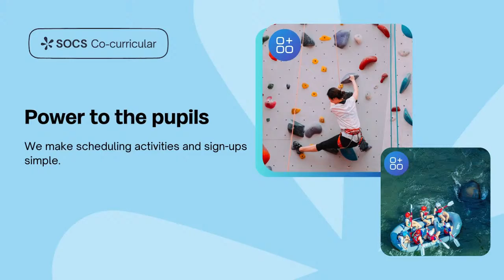Howden Rosslyn Park National School Sevens 2024 - RE2 DAY 4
10.00 Abingdon v Harrow (Boys U18 Cup Group A)
10.20 Gosforth Academy v Glantaf (Boys U18 Cup Group C)
10.40 Coleg Sir Gar v Finborough (Boys U18 Cup Group F)
11.00 Richard Huish v Wellington College (Boys U18 Cup Group J)
11.20 Harrow v Bishop Wand (Boys U18 Cup Group A)
11.40 Bromsgrove v Cardiff & Vale College (Boys U18 Cup Group E)
12.00 Denstone College v Myerscough College (Boys U18 Cup Group I)
12.20 Hartpury College v Kirkham Grammar (Boys U18 Cup Group L)
12.40 Abingdon v Seaford College (Boys U18 Cup Group A)
13.00 Coleg Llandrillo v Ipswich (Boys U18 Cup Group D)
13.20 Canford v Epsom College (Boys U18 Cup Group G)
13.40 Bishop Burton College v Hampton (Boys U18 Cup Group K)
14.00 EggChasers VII v Exeter College (Girls ACE Group B)
14.20 City of Oxford College v Hurstpierpoint College (Boys U18 Cup Group D)
14.40 John Fisher v Stowe (Boys U18 Cup Group H)
15.00 Brighton College v Kirkham Grammar (Boys U18 Cup Group L)
15.20 Bishop Burton College v Worthing College (Girls ACE Group A)
15.40 Gosforth Academy v Oakham (Boys U18 Cup Group C)
16.00 Coleg Sir Gar v Rugby (Boys U18 Cup Group F)
16.20 Norwich v Richard Huish (Boys U18 Cup Group J)
16.40 Kirkham Grammar v St Benedict’s (Boys U18 Cup Group L)